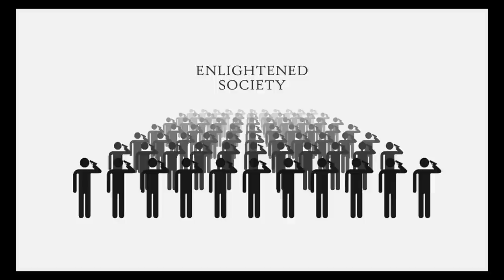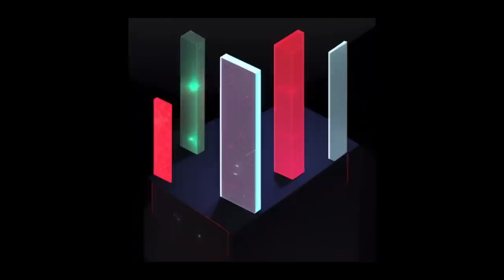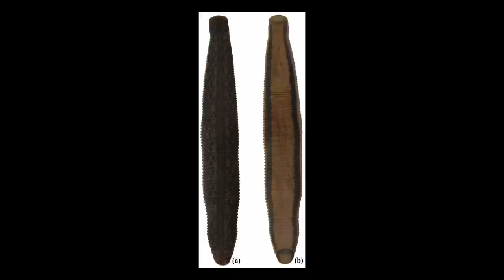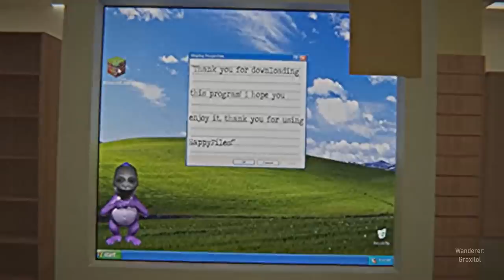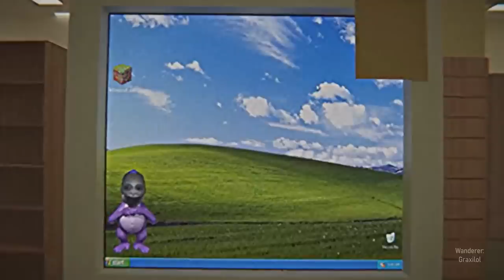The Backrooms Entities Iceberg Explained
The Backrooms is a labyrinth of interconnected rooms with no apparent exit, inhabited by hostile and unimaginable entities. Navigating this surreal world is challenging and dangerous, both physically and mentally. This video will serve as your guide.

This is the backrooms entities iceberg.

This video draws upon diverse data sources and explores a wide range of information without confining itself to a specific universe or body of knowledge.